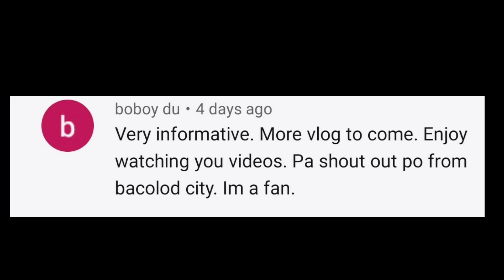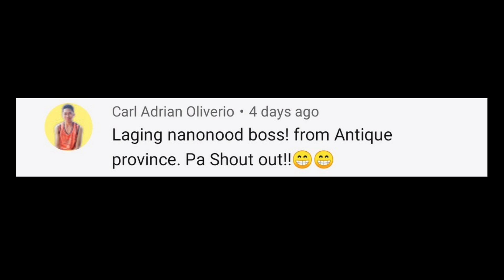CONSTRUCTION IDEAS-PAANO GAWIN AT SULIT BA ITO?|Kayelen's Amazing Construction Ideas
Magandang araw mga ka IDEAS
Sa video na ito papakita ko sainyo kung paano ko ito ginawa at kung ok ba itong design na ito at kung tipid at sulit ba?
Watch the video hanggang sa dulo para maintindinhan..